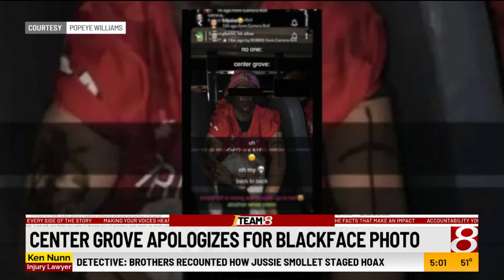Central Grove High School principal apologizes for student's use of blackface part 1